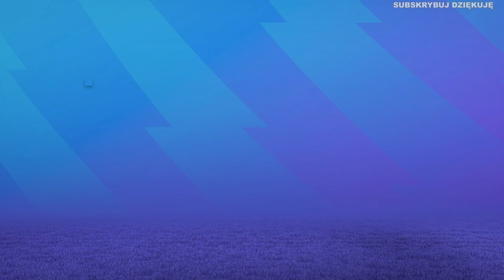KARIERA ZAWODNIKA CZĘŚĆ 18 🟢 Lewandowski 🟢 MANCHESTER CITY 🟢 RA FC 24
FC 24 Mecze piłki nożnej , Liga Mistrzów , LaLiga , Reprezentacji Polski , Liga Konferencji , turnieje , Euro 2024 , Mistrzostwa Świata , mecze towarzyskie , kariera zawodnika  , mecze online  , FIFA 23 .